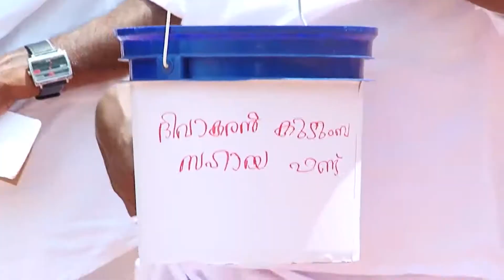ഇങ്ങനെ പോയാൽ.......... │ Sain Media │ - Patti shalyam │Latest Malayalam Web Series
Sain Media present

ഇങ്ങനെ പോയാൽ...….

DOP
Ambili Sivaraman
Title & Editing
Lenin Babu

Actors
Shaji Mavelikara ,
Stella Raj ,
Subhash Paniker,
Babu Pala ,
Vakkom Boban,
Shaji Vengode ,
Prasanth Balan